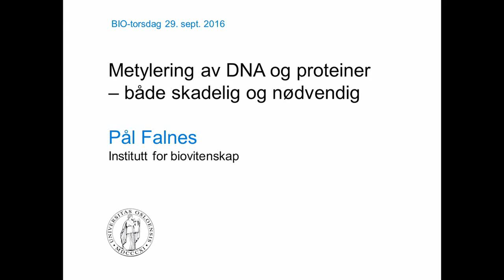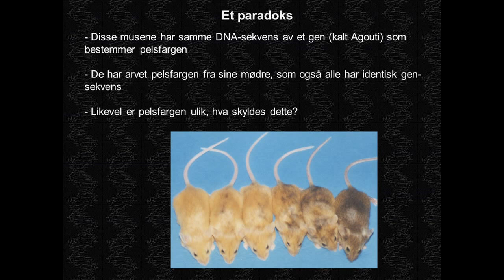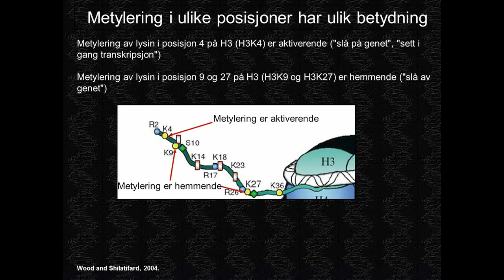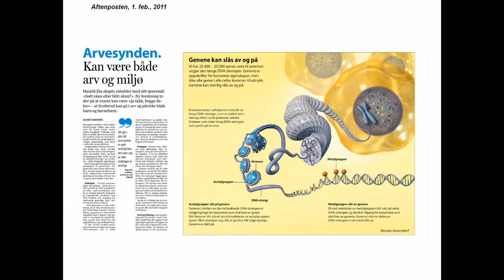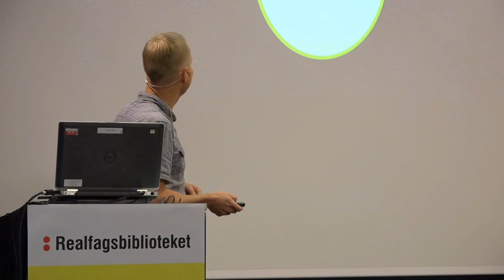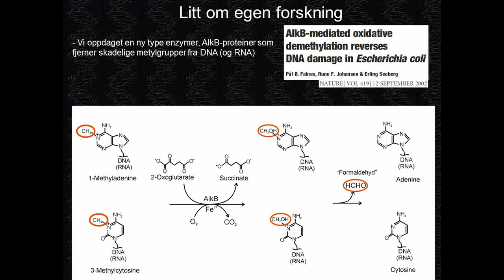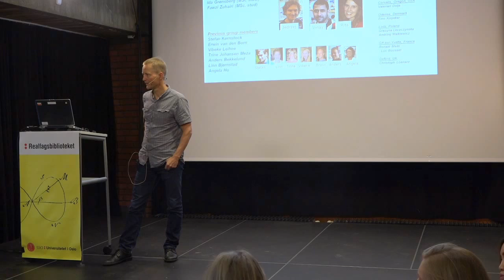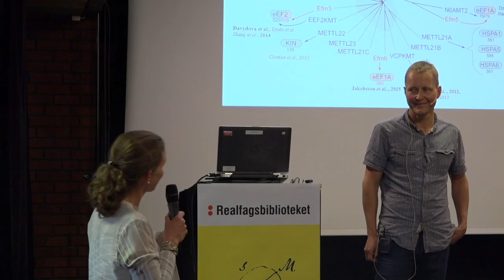BIO-torsdag: Metylering av DNA og proteiner - både skadelig og nødvendig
Cellens DNA eksponeres kontinuerlig for en rekke reaktive stoffer. Mange av dem gir fra seg metylgrupper til DNAet, noe som kan ødelegge informasjonen lagret i genene, og dermed forårsake kreft. Alle organismer har derfor flere ulike mekanismer for å fjerne slike skadelige metylgrupper. Både DNA og proteiner er, på denne annen side, gjenstand for et utall nyttige, målrettede metyleringer og disse er svært viktige for å regulere genene våre. Slike metyleringer kan overføres fra en generasjon til den neste, noe som danner grunnlaget for den såkalte epigenetikken [at egenskaper kan nedarves uavhengig av gen(DNA)-sekvensen].